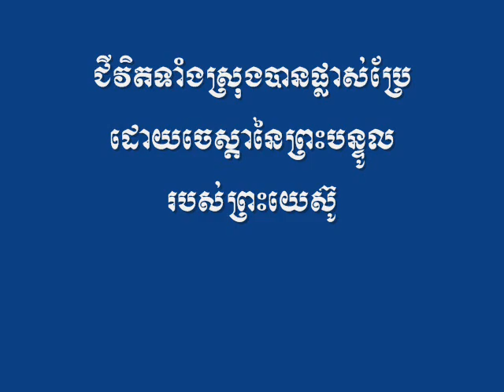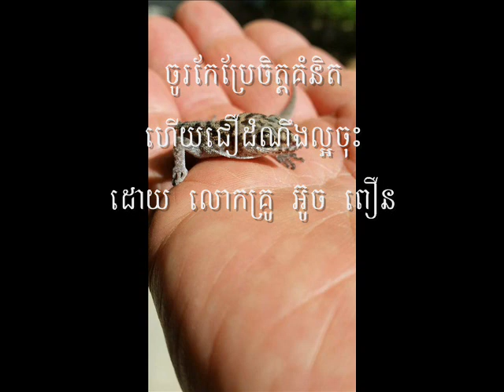ចូរកែប្រែចិត្ដគំនិត ហើយជឿដំណឹងល្អចុះ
ជីវិតលោកអ្នកបងប្អូនកំពុងជួបរឿងស្មុកស្មាញមែនទេ? កំពុងដើលើផ្លូវទាល់ច្រកគិតអ្វីមិនចេញមែនទេ? កំពុងខ្វះខាតមែនទេ? តោះស្ដាប់ព្រះបន្ទូលដែលអាចបំផ្លាស់បំប្រែស្ថានការណ៍ ទាំងនេះ ឲ្យប្រសើរឡើងបាន។ សូមព្រះយេស៊ូប្រទានពរលោកអ្នកបងប្អូន!